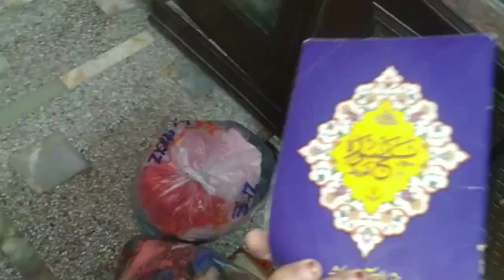Palak Cripes Pakora | 14th Day in Ramzan ✨ Sehri To Iftar Routine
Asalam Alikum Everyone,
Today Ramzan Mubarak 14th day. Sehri to iftar routine video I'm going to shear with you. kitchen routine. palak k pakode recipe.

ramzan vlog | night routine | tea time routine |
pakistani daily vloggers | ramdan daily routine | ramzan vlog | Pakistani ramzan routine | shami kabab | iftar routine | iftar vlog | palak pakora |